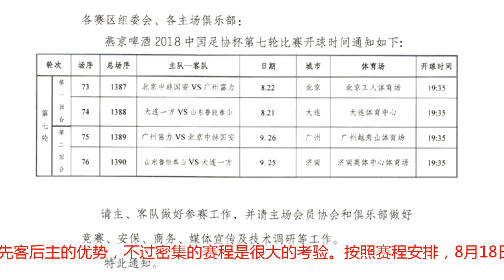足协杯半决赛赛程公布，鲁能国安力争会师决赛，或影响中超争冠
北京时间8月15日，2018赛季足协杯半决赛两回合比赛时间确定。山东鲁能将在8月21日和9月25日先客后主对阵大连一方。北京国安与广州富力的两回合比赛时间是8月22日和9月26日，国安先主后客。对于四队来说，密集的赛程都是一个不小的考验。鲁能和国安力争在决赛会师，但密集的赛程对他们的中超争冠都带来影响。足协杯半决赛是主客场两回合的比赛，同级别联赛，上赛季排名靠前的球队先客后主。鲁能泰山与大连一方的对决，鲁能有先客后主的优势，不过密集的赛程是很大的考验。按照赛程安排，8月18日，鲁能客场挑战贵州，紧接着8月21日，鲁能客场挑战大连，4天两场比赛，对阵容的厚度提出考验。8月25日，鲁能回到主场对阵恒大，这是争冠的关键较量，鲁能的体能处于劣势。大连同样面临不小的考验，8月18日，大连主场对阵建业，8月25日，大连客场挑战重庆，这将是两场保级的6分决战。8月21日的足协杯首回合比赛，对大连来说需要做出一个抉择，毕竟他们现在的关键任务是保级，在看到保级曙光的情况下，连续对阵建业和重庆的比赛更重要。次回合的比赛，9月22日鲁能客场挑战建业，25日回到主场对阵大连，29日紧接着在主场对阵人和，赛程相